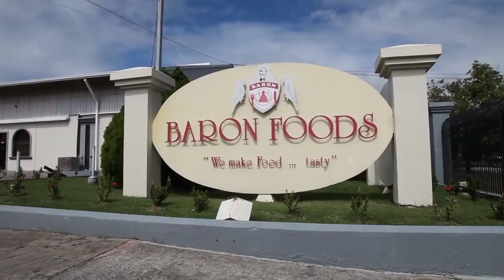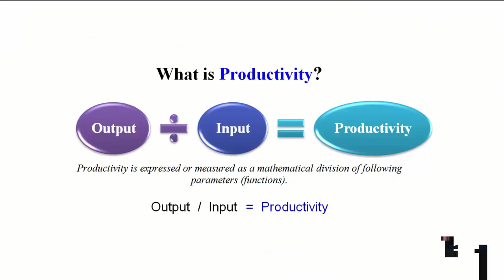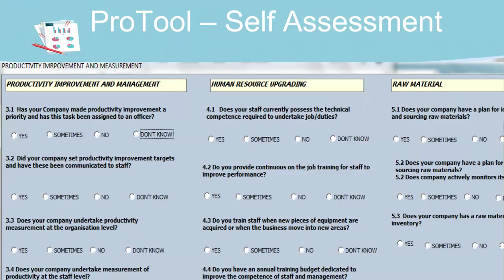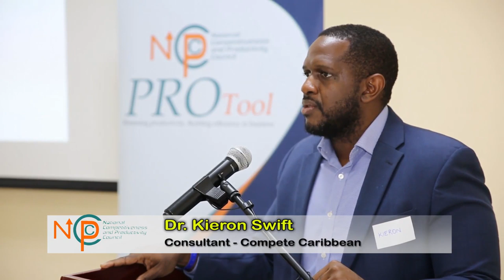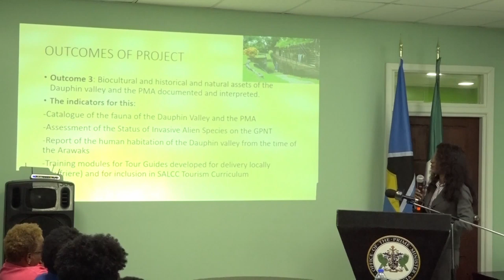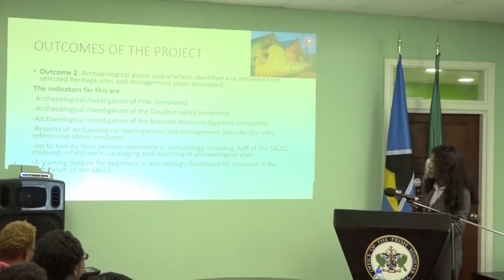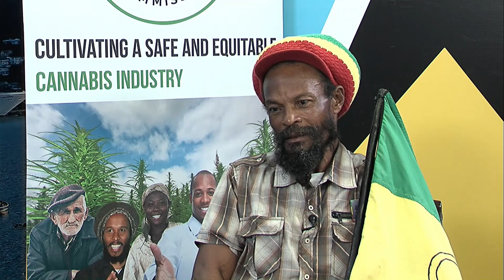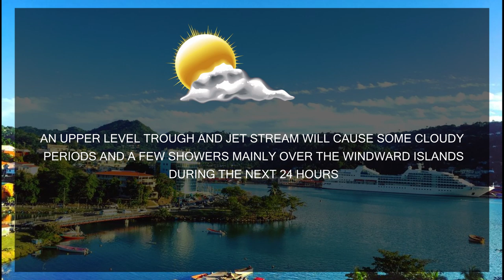NTN Nightly News (28/11/2019)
In Today's Package :

More opportunities for the private sector are on the horizon as amendments to the Fiscal Incentives Act are tabled in Parliament.

The NCPC forges ahead with its online productivity measuring tool

and

CARICOM Heightens Surveillance of Fake Drugs.